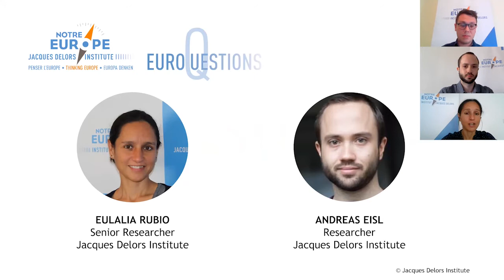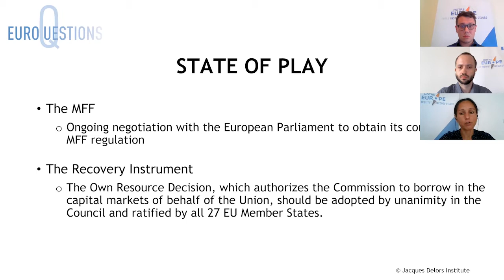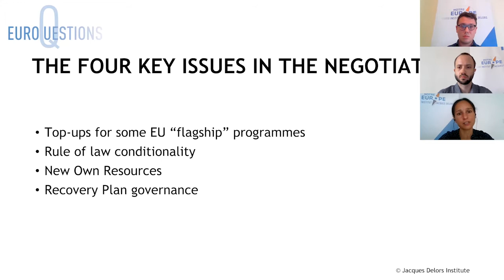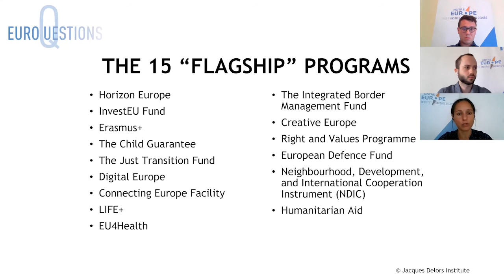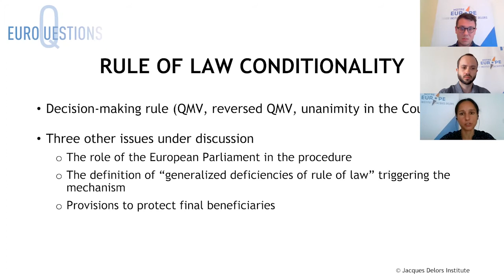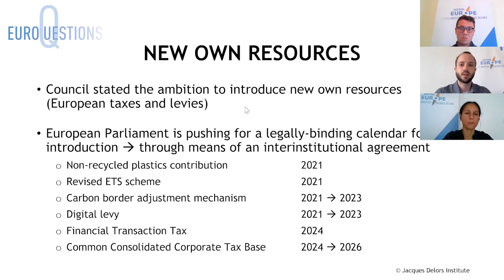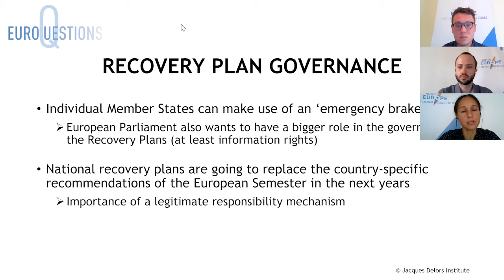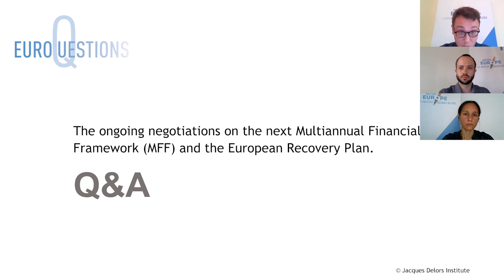Euroquestion #2 | The negotiations on the MFF and the Recovery Plan: the state of play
For the second edition of Euroquestions, the Jacques Delors Institute’s short webinar series, our researchers Andreas Eisl and Eulalia Rubio will analyse the state of play of the negotiations between the European Parliament and the Council aimed at adopting the next Multiannual Financial Framework.

They will discuss the subjects at the heart of the negotiations, such as the budget cuts made by the Council on certain flagship programmes, the EU's own resources, the rule of law conditionality and the governance of the European Recovery Plan.

Between debt mutualisation and the creation of new own resources, they will share their views on how the EU can provide an effective response to the Covid-19 crisis that addresses future challenges ambitiously and encourages a balance between solidarity and responsibility in the EU.